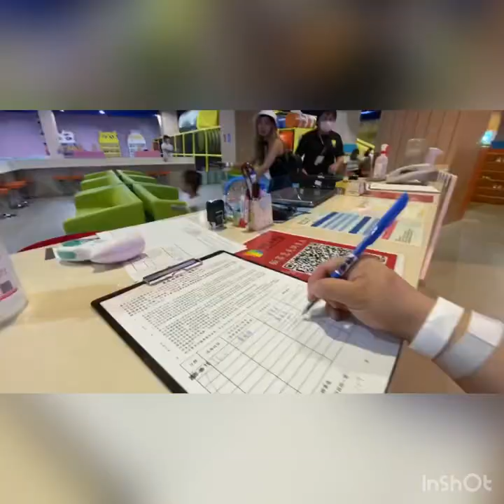How to go to Dali Art Plaza, (The Complete Guide)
- This is filmed at Yayoi Kusama Infinity Mirrored Rooms at  Dali Art Plaza, No. 1 Keiji Road Dali District  Taichung City 41267-

-entrance fee  is at infinity mirror is 499 NT for adult
                                                               400 NT for kids & youth

Children’s Park entrance is 299 NT for kids ( 4 different playpen to            choose from )
                                                100 NT for adults